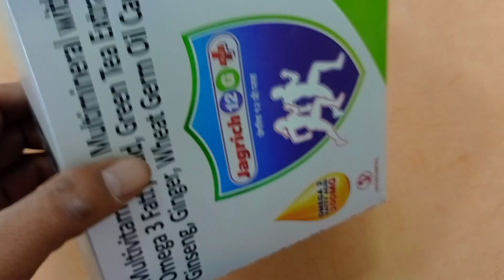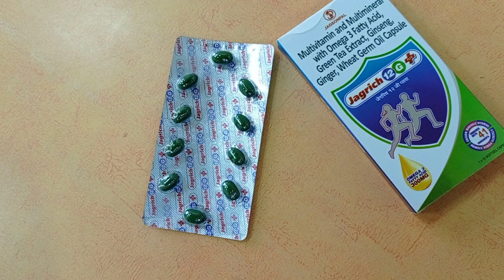Multivitamin and Multimineral with Omega 3 fatty Acid, Green Tea Extract, Ginseng, Ginger, Wheat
Multivitamin and Multimineral with Omega 3 fatty Acid, Green Tea Extract, Ginseng, Ginger, Wheat Germ Oil Capsules